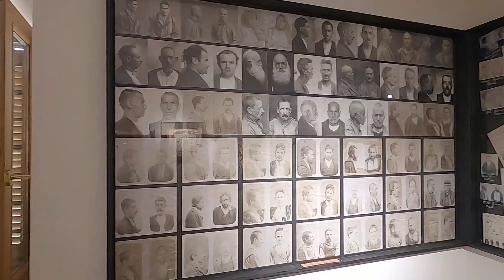Gallura in moto: il meglio della Sardegna del Nord su strada e sott'acqua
Sardegna in moto: itinerario sulla costa nord della Gallura tra i borghi, le spiagge più belle, le strade e le immersioni più suggestive.

Il nostro itinerario in moto nella Sardegna settentrionale, ovvero la Gallura, si snoda lungo la famosa SS125 e sulla SS133 attraverso alcuni dei borghi e delle spiagge più belle dell'isola.

Partiti da Golfo Aranci in direzione Sud Ovest siamo andati alla scoperta delle tradizioni e delle bellezze naturalistiche dell'itinerario come San Pantaleo, Tempio Pausania, gli Olivastri millenari del Lago del Liscia, Palau e la Maddalena, per poi passare alle spiagge più belle e ai luoghi d'immersione più suggestivi: ecco tutte le informazioni.

Video: Fabio Capone, Canva.